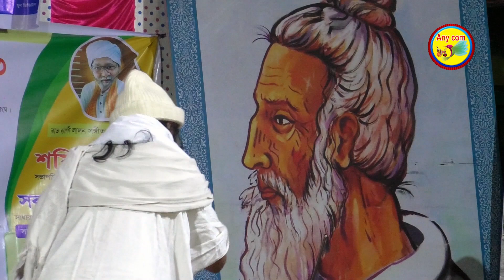আর কি হবে মানব জনম,অখন্ড মন ঢলা কারণ, ডাক্তন গতন ,শফি মন্ডল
আর কি হবে মানব জনম,অখন্ড মন ঢলা কারণ, ডাক্তন গতন চরাচরন তৎবরণ শফি মন্ডল

প্রিয় দর্শক, এনি কম চ্যানেলের পক্ষ থেকে আপনাদের স্বাগত জানাচ্ছি

আপনাদের ভালবাসা কে পুঁজি করে ইতিমধ্যে এনি কম চ্যানেল অনেক দূর এগিয়ে গেছে।

আশা করি এমনি করে আগামী দিন গুলতেও আপনাদের পাশে পাবো।

গাল ভরা শিরোনাম নয়,ভালো মান সম্পন্ন অনুষ্ঠান উপস্থাপন করাই আমার লক্ষ্য,সুধী দর্শক আপনাদের নিকট আমার প্রত্যাশা,

আমাদের সকল ভিডিও গুলো আপনারা দেখবেন,
এবং দেশের বাহিরে যেন দেখতে পারে কষ্ট করে একটু শেয়ার করে দিবেন।

আশা করি আপনাদের ভালো লাগবে আমাদের প্রতিটি অনুষ্ঠান,  ভালো না লাগলে গঠন মূলক সমালোচনাকরবেন,আমরা সাদরে সমাধান করবো।

এনি কম (any com)  চ্যানেলটির ভিডিও গুলো যদি এর একটি অনুষ্ঠানও আপনাদের ভালো লাগে তবেই এই চ্যানেল এর যাত্রা সার্থক বলে আমি মনে করি।

আর একটি বিনীত অনুরোধ,অবশ্যই চ্যানেলটি সাবক্রাইব করবেন এবং বেল বাটনটি চেপে রাখবেন।

বিনীতঃ ( any com) এনি কম ইউটিউব চ্যানেল

= বাউল গান মূলতঃ বাউল সম্প্রদায়ের গান।

= লালন সাঁইয়ের গানের মাধ্যমে উনিশ শতক থেকে বাউল গান
    ব্যাপক জনপ্রিয়তা অর্জন শুরু করে।

= বাউল একটি বিশেষ লোকাচার ও ধর্মমত।

=  বাউলেরা একতারা বাজিয়ে গান গেয়ে গ্রামে গ্রামে ঘুরে বেড়ানোই তাদের অভ্যাস
= গানের স্মৃতি প্রেমিকার স্মৃতির মতোই পাগল করে দেয়।

= বুকের মধ্যে বাউল না থাকলে গান ভালো হয় না।

=সাধারণত বাউলরা গুরুকে ‘চাঁন’ বলে সম্বোধন করে থাকে ।

=  আত্মার খোঁজ বা সন্ধানই হচ্ছে বাউল মতবাদের প্রধান লক্ষ

= বাউলদের আদি জগন্মোহিনী সম্প্রদায়ের জপতপের মূলমন্ত্র ‘গুরু সত্য

= বাউল সম্প্রদায় মূলত দেহ-সাধনা করেন এবং গানের মাধ্যমেই সেই দেহ-সাধনার কথা প্রকাশ ও প্রচার করেন।

বর্তমানে বাংলাদেশে বাউল গান দিন দিন বেড়েই চলছে

বিশেষ করে গ্রাম অন্চলের পীরের বাড়িতে প্রতি বছর। এক এক জন এই গানের আয়োজন করে থাকে।

বাউল গানের জনপ্রিয়তা বেশ ভালো ভাবে লক্ষ্য করা যাচ্ছে।

দেহ তত্ত্ব, লালন গীতি, ভাটিয়ালি, গুরু শিষ্য জীব পরম, নবী মেরাজ, গুরু ভক্ত, হাশর কিয়ামত, ইত্যাদি পালাগান দিয়ে, সারা রাত জেগে থাকে, এবং দর্শক তা উপভোগ করে,

তত্ত্ব কথ জানা যায়।